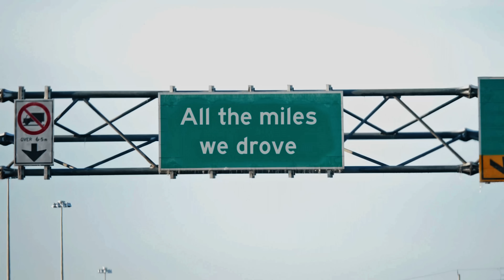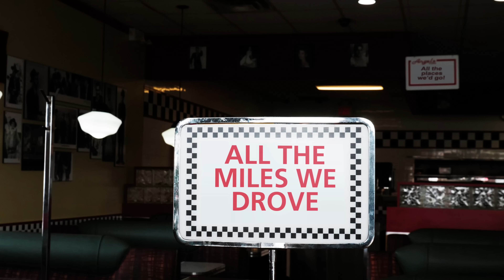Benedict Marsh - This Car Won't Drive Anymore (Lyric Video)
Directed by Slander.
Starring: Benedict Marsh & Nicole Dee

Lyrics by: Michael Burt
Produced by: Benedict Marsh
Additional production by: David Beckingham
Mixed by: Daniel Klenner @ The Space Studios in Vancouver, BC
Mastered by: Brock McFarlane @ CPS Mastering in Vancouver, BC
Drums: Daniel Gaucher, esquire.
Background vocals: Eli Costello
Vocals, and all other instruments and sounds: Benedict Marsh

A breakup song for car lovers.

Lyrics:

This car won’t drive anymore
The motor won’t start, the gears don’t feel right

We can sit, listen to the radio
Light the lights, turn the heat low
But this car won’t drive anymore
All the things we said, we said
As we drove down the road
All the things we did, we did
In the back seat overlooking this town

All the miles we drove, all the places we’d go

It was better than a hotel, more than a home
It was a school without rules, a church without sin
Where we would roam, wherever went our whim

I thought we could drive up the mountain
I wanted to make it to the sea
I thought we could go all the way to the ocean
I thought we could live in a dream